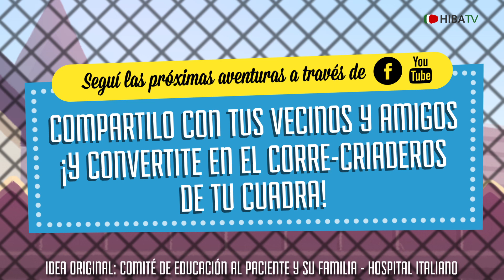Los Corre-Criaderos - 03 - Hospital Italiano de Buenos Aires